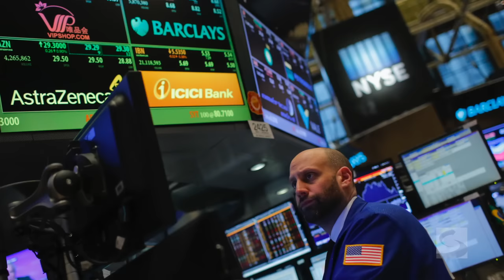Second-Quarter Forecast Preview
Stratfor Vice President of Global Analysis Reva Goujon discusses how Syria will dominate the second quarter. See the whole forecast on March 28.